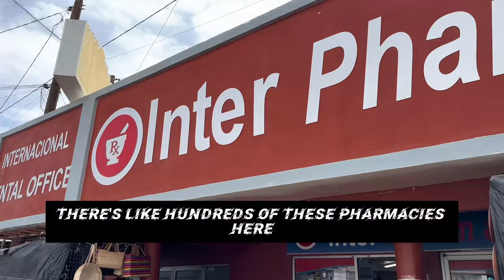LOS ALGODONES [AFFORDABLE CARE​⁠]@JerryChambliss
MEXICO: I cross over into Mexico, on foot, to explore Algodones, Mexico. The affordable health care is a major draw to this Mexico border town. The employed hawkers and independents, as well, trying to eek out a living from the foreign tourist was a wake-up call for me to appreciate being an American and how truly blessed I am for all I have.